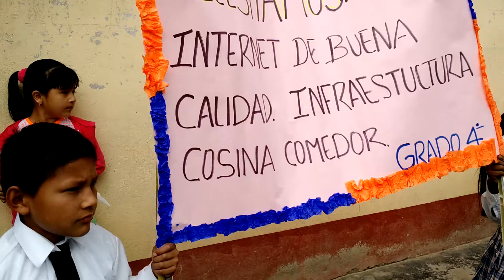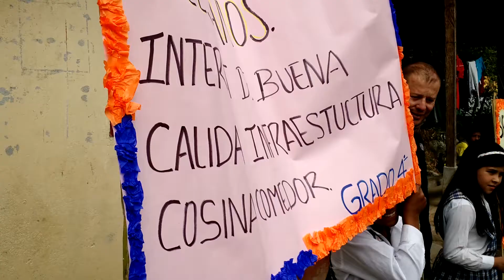Niños Quinchana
Internet y una cocina piden los niños escolares del Macizo Colombiano, en Puerto Quinchana (San Agustín, Huila)